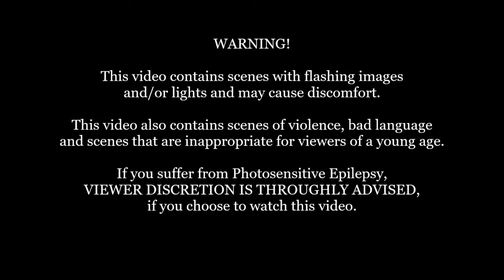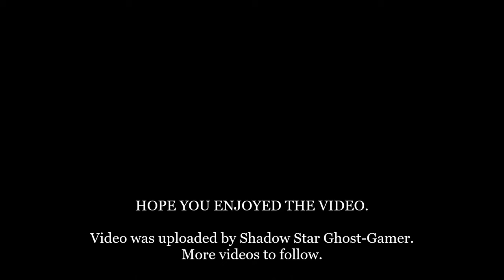Mass Effect Andromeda: New Game Plus: Episode 2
Synopsis:
Despite completing their mission on Habitat 7, Alex Ryder lost his life but managed to transfer the role of Pathfinder to his son. The crew of the Hyperion now make their way to The Nexus, but upon arrival they will soon discover how far and how badly things have gotten off track.

Developer(s): BioWare
Publisher: Electronic Arts
Platform: PS4
Genre:  Action role-playing
Mode: Single-Player/ Multiplayer
Uploader: SHAREfactory™

Music licensed to YouTube by:
- CMRRA
- Walt Disney Music Company (Publishing)
- PEDL
- LatinAutor
- Warner Chappell,
- BMI (Broadcast Music Inc.)
- UMPI,
- UNIAO BRASILEIRA DE EDITORAS DE MUSICA (UBEM)
- Warner Chappell,
- LatinAutor
- UMPG,
- LatinAutor,